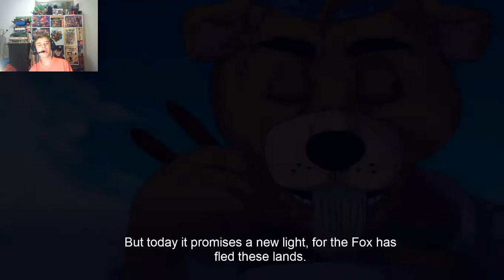WHO ARE MY FAVOURITE ANIMATRONICS?-UCN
BEGIN OF THE VIDEO 00:00-00:06

YeS Are ThEy yOur FaVoURite AnIMaTRONIcS,MarK 101
MinE iS mySelF
MORE FNAF GAMES:
FNAF 1
FNAF 2
FNAF 3
FNAF 4
FNAF SL
FNAF 6/FFPS
FNAF UCN
FNAF WORLD
FNAF FAN MADE GAMES
                               DAVE MCMAN
                               TRIKKING YT
                               ACHING PRUNE
I AM ON:
TWICTH
GAMEJOLT
STEAM
INSTRAGRAM
AND MORE.
YOU WILL SEE ABOUT ME AND UCN ON MY CHANNEL
AND him.